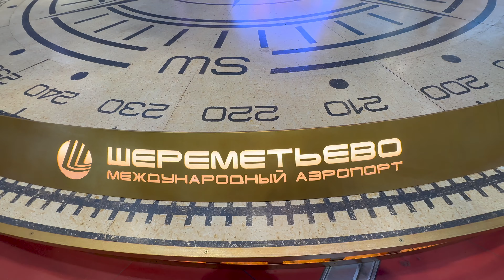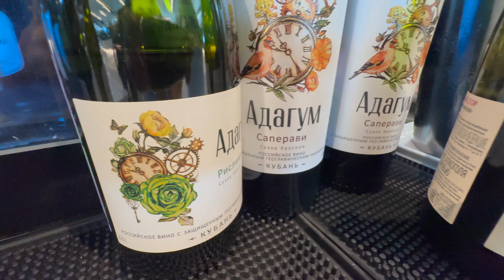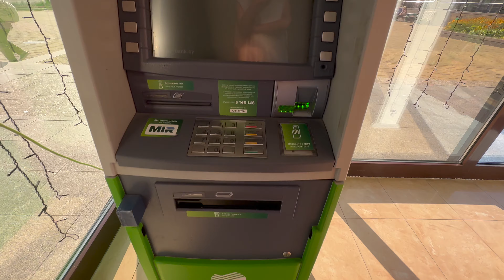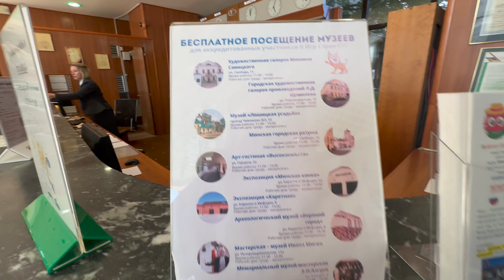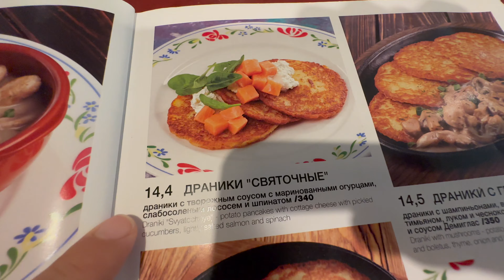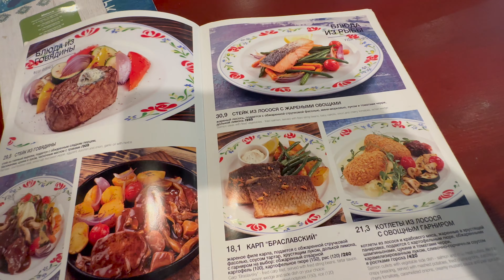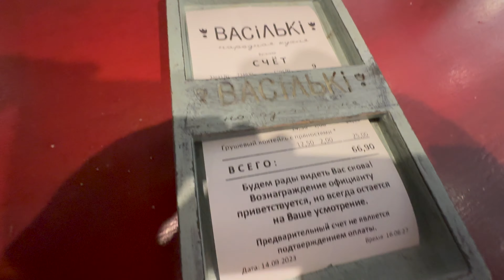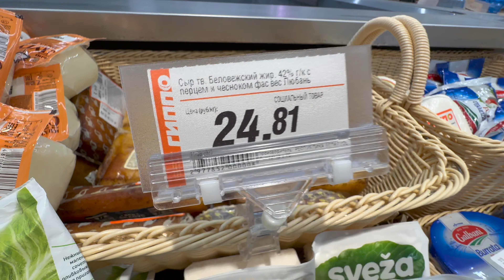ЛЕТИМ в БЕЛАРУСЬ🇧🇾МИНСК 2023: Достопримечательности! ДРАНИКИ ! Отель ЮБИЛЕЙНЫЙ 3*. А.К Belavia.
Летим в Беларусь в город Минск. Авиакомпания Belavia. Заселяемся в ГОСТИНИЧНЫЙ КОМПЛЕКС «ЮБИЛЕЙНЫЙ» - обзор номера и отеля!

Национальная белорусская кухня - пробуем картофельные драники в ресторане Васильки. Рестораны народной кухни «Васiлькi»
Сувениры, магазины, достопримечательности!
Отдых в Беларуси 2023. Достопримечательности Минска. Куда сходить и что посмотреть? Оформление карты Visa Mastercard.
Парковый Комплекс "Победа" в Минске, музей ВОВ, Обелиск, Родина МАТЬ!

Беларусь – государство в Восточной Европе, полностью окруженное сушей. В этой стране много зданий сталинской эпохи, исторические боевые укрепления и нетронутые леса. В столице, городе Минске, находится монументальное здание КГБ Республики Беларусь. Его очертания видны с расположенной неподалеку площади Независимости. Ещё одна достопримечательность – Государственный музей истории Великой Отечественной войны.

Минск — столица и крупнейший город Белоруссии, административный центр Минской области и Минского района, в состав которых не входит, поскольку является самостоятельной административно-территориальной единицей с особым статусом.